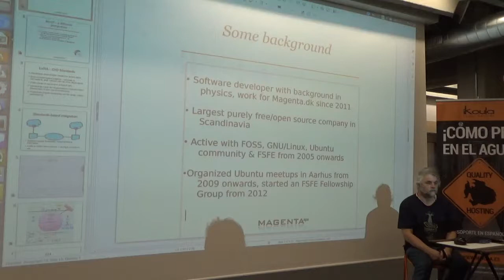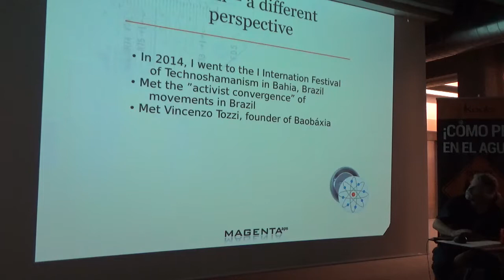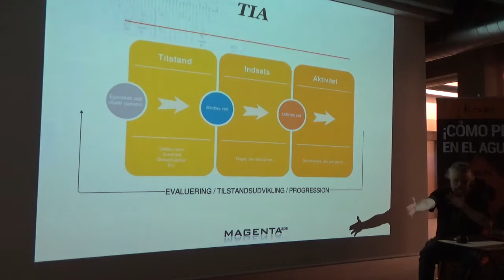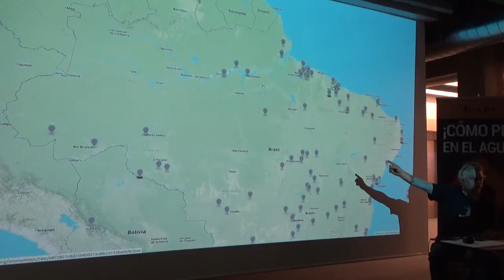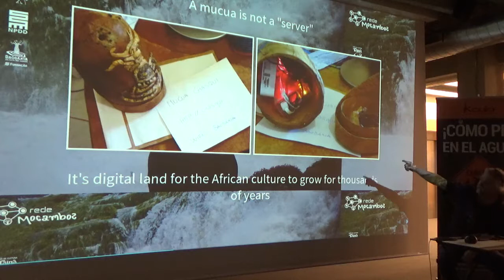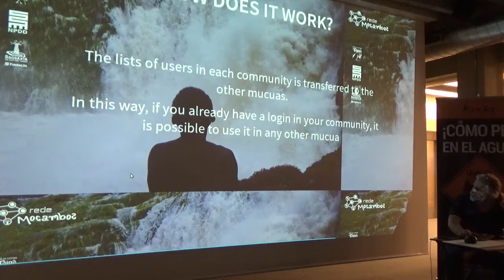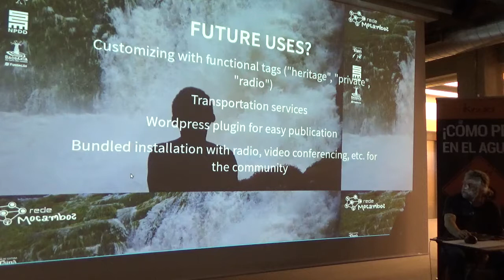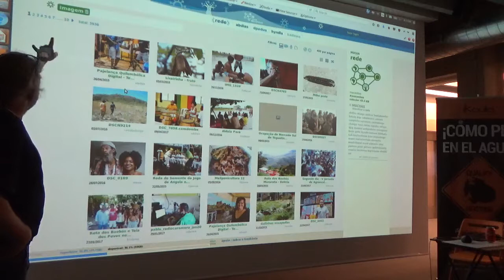Denmark to Brazil: Free software for societies of control or free communities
How does free software help to connect traditional communities?

In our next meetup Carsten Agger (@agger_modspil will explain the contrasts of helping to build the Danish government's infrastructure and the Baobáxia project, a collaborative system that currently connects about 30 traditional communities (quilombos and indigenous villages) in Brazil.

Baobáxia is an excellent example of a project that integrates free software and free technology and traditional communities.

He'll talk about the values of free software and how to make sure that the values we seek in free communities and, generally, in free societies, are reflected in the software that we write.

Cartens has a MSc in physics and computer science and has been employed as a developer since 1996. He has spent many years coding proprietary software in C/C++, but changed to free software focusing on Apache, Linux and Python and various web frameworks in 2009.